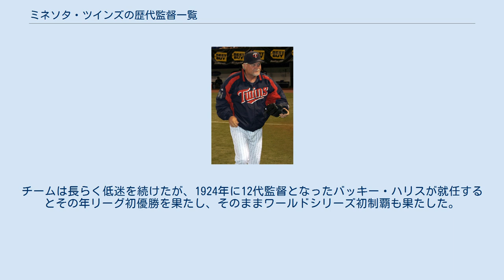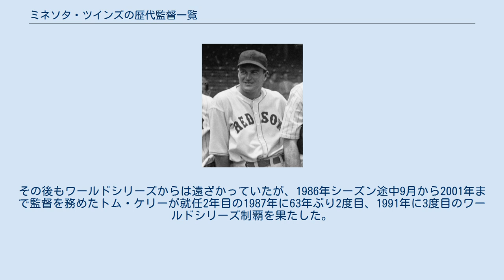ミネソタ・ツインズの歴代監督一覧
ミネソタ・ツインズ
第30代監督ポール・モリター この一覧は、MLBのミネソタ・ツインズとその前身球団の監督を務めた人物の一覧である。
現在まで30人の監督が歴任している。
 ミネソタ・ツインズの歴史は1901年のアメリカンリーグ創設に伴いワシントン・セネタースとして加入。
ワシントンD.C.を本拠地としていた。
初代監督はジム・マニングが務めた。
チームは長らく低迷を続けたが、1924年に12代監督となったバッキー・ハリスが就任するとその年リーグ初優勝を果たし、そのままワールドシリーズ初制覇も果たした。
次の年もリーグ連覇を果たすが、その後はジョー・クローニン監督時代の1933年に3度目のリーグ優勝したのを最後に再び低迷することとなる。
1961年にはミネソタ・ツインズと名を変え、ミネソタ州ミネアポリスに移転した。
その後もワールドシリーズからは遠ざかっていたが、1986年シーズン途中9月から2001年まで監督を務めたトム・ケリーが就任2年目の1987年に63年ぶり2度目、1991年に3度目のワールドシリーズ制覇を果たした。
2002年から2014年まではロン・ガーデンハイアーが務め、在任13年間で5度の地区優勝を果たすが、いずれもリーグチャンピオンシップシリーズまでに敗退している。
最優秀監督賞には、1991年のケリーと2010年のガーデンハイアーが受賞している。
 バッキー・ハリス ジョー・クローニン ビリー・マーティン ロン・ガーデンハイアー